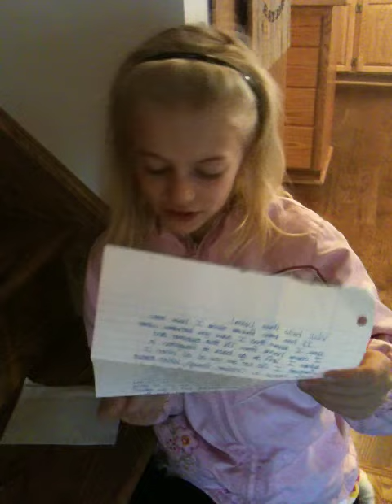Lydia got your letter